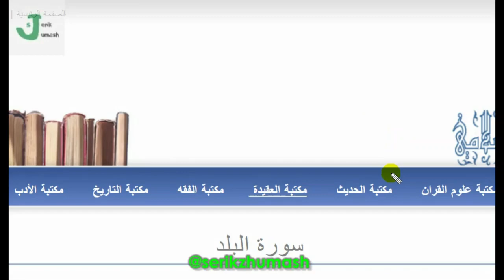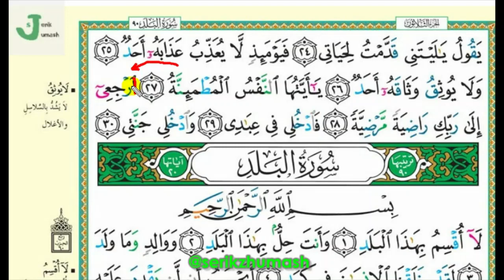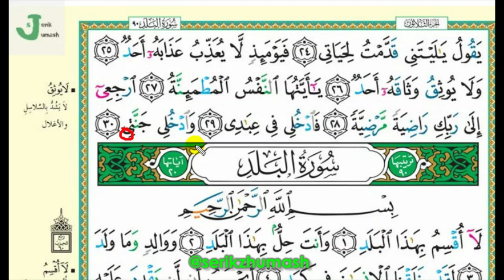89. Фәжр сүресі (17-30 аяттар) | ТӘЖУИДТІ ҚҰРАН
89. Фәжр сүресі (17-30 аяттар) | ТӘЖУИДТІ ҚҰРАН

Ақылы курс сатып алыңыз:
1. Құран әліппесі + махраж (43 сабақ)
2. Араб әріптерінің махраждары (10 сабақ)
3. Араб әріптерінің сипаттары (20 сабақ)
Хабарласыңыз:

Құрметті мұсылман бауырлар!
Сауап үмітімен демеушілік жасаймын, каналды қолдаймын деушілерге

РЕКВИЗИТ
Kaspi Gold: 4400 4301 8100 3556
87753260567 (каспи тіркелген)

Достар, жаңа шығарылымды жіберіп алмас үшін қоңыраушаны басып қойыңыздар!🔔